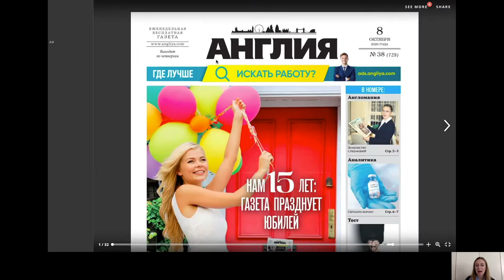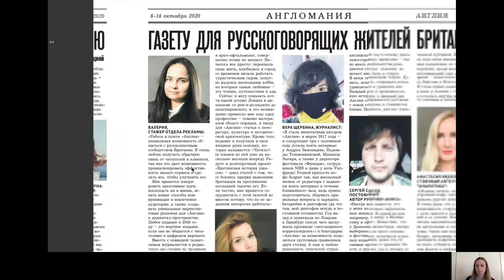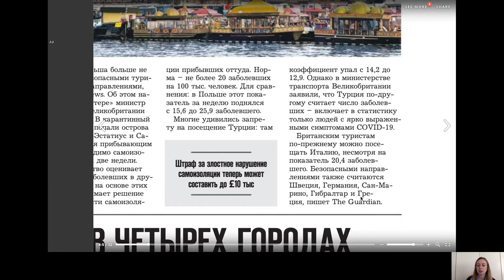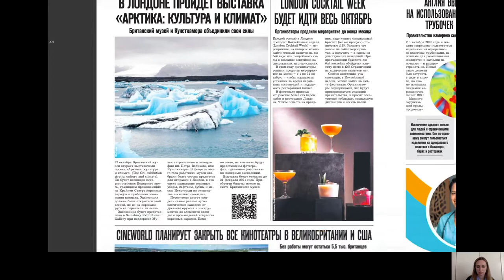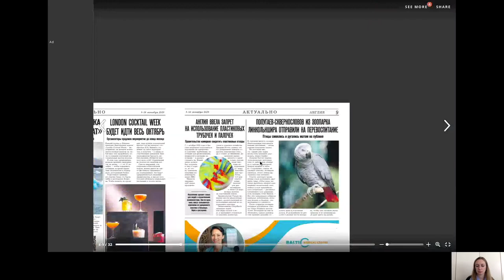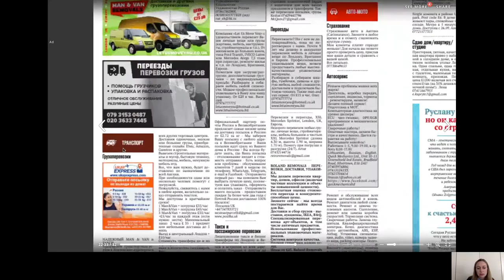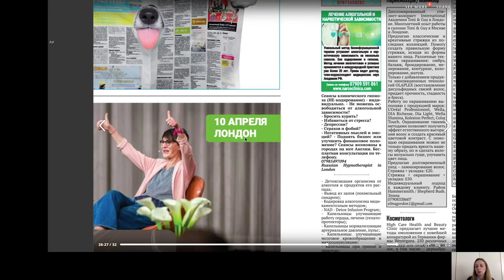How to Read in Russian: Practice Cyrillic Alphabet while Reading a Russian Newspaper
How to read in Russian? This video is for complete beginners (A0) who have just started to learn Russian language. Use a pdf-file and watch the video repeating words after me. You can revise Cyrillic alphabet and practice your pronunciation. Pay attention at unstressed Russian letter O that often is pronounced as Russian letter A.

In this video I read words from a Newspaper Angliya N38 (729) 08/10/2020. You can also download a pdf-file of the newspaper on the website angliya.com I would recommend watching the video in full screen so that you can see better what is written in Russian.

There are some words for countries, cities, names, 3 adjectives and 1 verb. Lastly, pay attention to the capital letters: in Russian you don’t need to use a capital letter for months and for nationalities.

You won't hear two words that I read because there are some problems with the sound. Try to read these words without me.